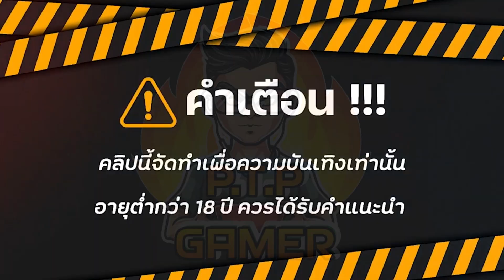สล็อตแตกง่าย สล็อตเว็บตรง สล็อตวอเลท Wild Bounty Showdown แตกไหมมาดู ซื้อฟรีเบท10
🎈เกมไหนแตกดีเกมไหนเเตกง่าย วันนี้ (PTP GAMER) หรือ (ตรูปั่นทีเผลอ) มีบทความที่น่าตื่นเต้นสำหรับเพื่อนๆ ที่หลงใหลในเกมสล็อต ซึ่งเป็นแนวทางหนึ่งที่จะช่วยให้ผู้เล่น สามารถทำกำไรจากการเล่นเกมส์ได้อย่างรวดเร็ว และสนุกสนานไปพร้อมกัน ไม่ว่าจะเป็นมือใหม่หรือมือเก่า ก็รู้จักและติดตามเทรนด์ของ สล็อตแตกง่าย ทั้งนี้เพื่อให้สามารถเพิ่มโอกาสในการทำกำไรจากการเล่นเกมส์ได้อย่างรวดเร็ว ความสามารถในการให้ความรู้เกี่ยวกับสล็อตเป็นสิ่งที่มือใหม่เล่นสามารถหาได้จากเว็บไซต์และยูทูปช่องทางต่างๆ

💥คำเตือน คลิปวีดิโอนี้จัดทำขึ้นมาเพื่อความบันเทิงและสนุกสนานไม่แนะนำให้เล่นหรือทำตาม ผู้ชมที่มีอายุต่ำกว่า 18 ปี  ควรใช้วิจารณญาณในการรับชม

อย่ามองว่าการพนันเป็นช่องทางในการรวยและสร้างรายได้อย่างรวดเร็ว